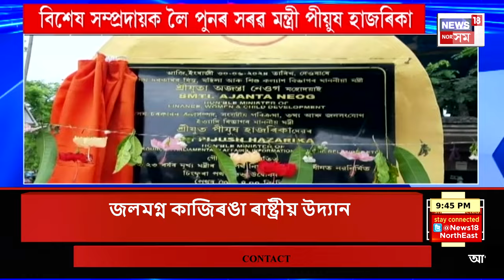SUPER PRIME 18 : বদলি কৰা হয় ঢেকিয়াজুলি থানাৰ OCক | Dhekiajuli News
SUPER PRIME 18 | বদলি কৰা হয় ঢেকিয়াজুলি থানাৰ OCক
0:00 Intro
1:52 গৌৰীপুৰৰ ফলিমাৰী কলাবাঢ়িত নাও যাত্ৰীক দুৰ্বৃত্তৰ আক্ৰমণ